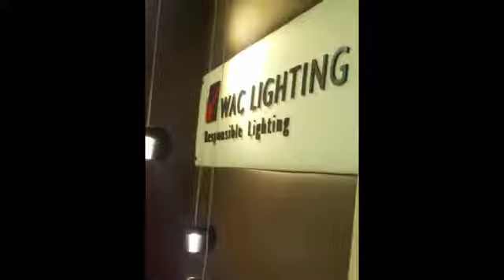WAC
WAC is an amazingly advanced lighting line.  They are on the forefront of LED lighting solutions including recessed lighting, cabinet lighting, pendant lighting and tape lighting.  They are the responsible lighting supplier who is committed to create lighting fixtures with minimal environmental impact in everything they do.